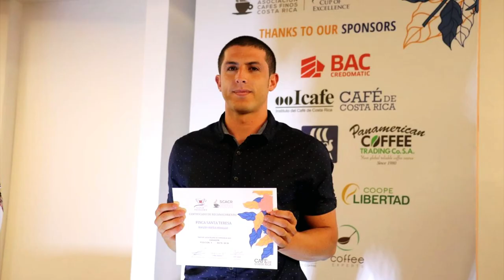Región de Los Santos obtiene los 3 primeros lugares de Taza de la Excelencia 2023